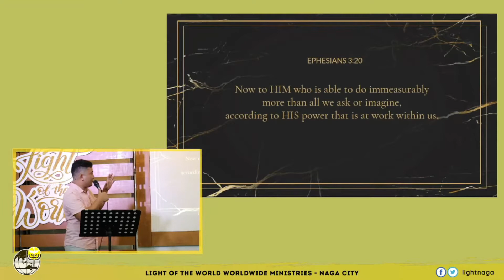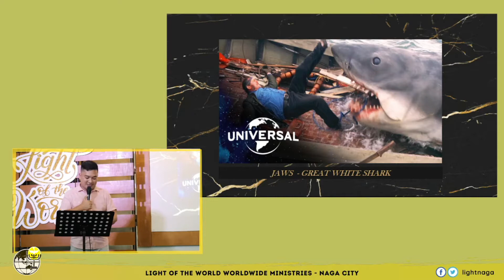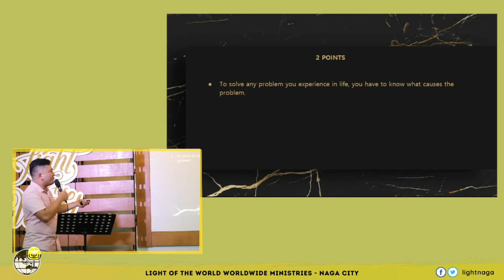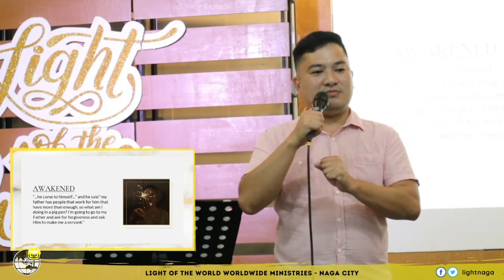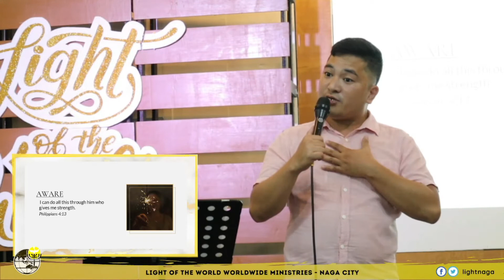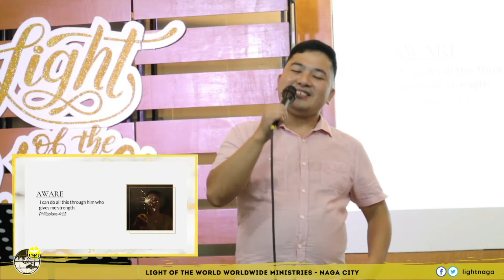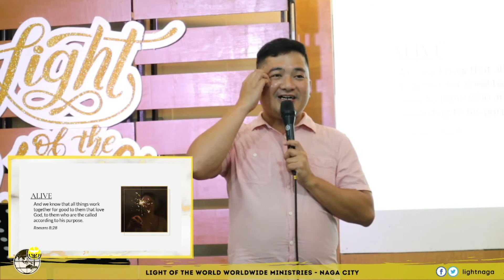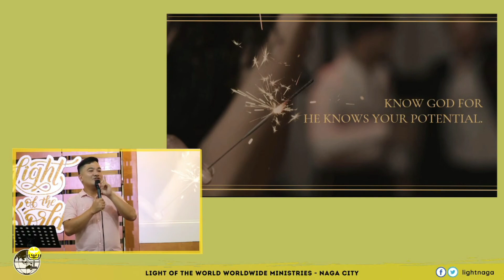Know Your Potential | Dondy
Know Your Potential
Dondy Senosin
Youth and Young Adult Service

"Now to him who is able to do immeasurably more than all we ask or imagine, according to his power that is at work within us." -Ephesians 3:20

For us to know our potential we must be
- Awakened
- Aware
- Alive